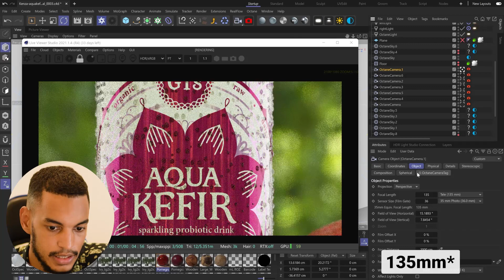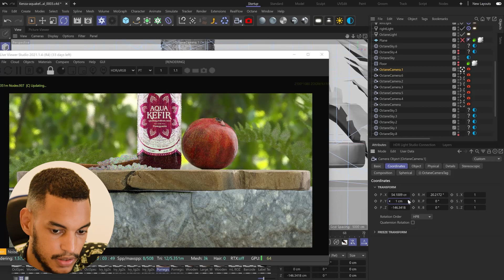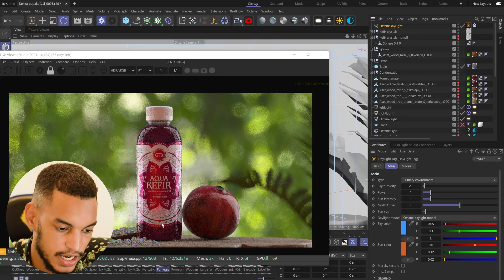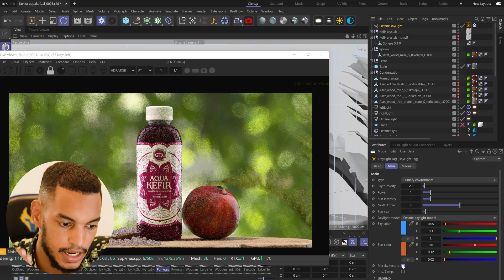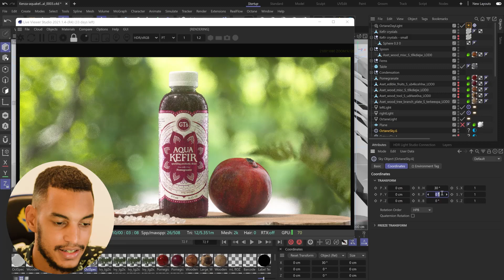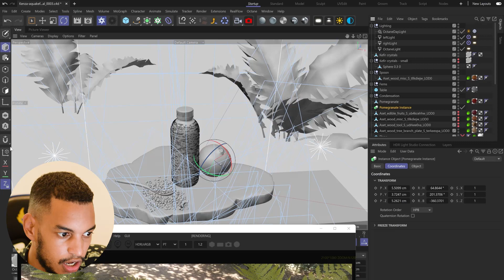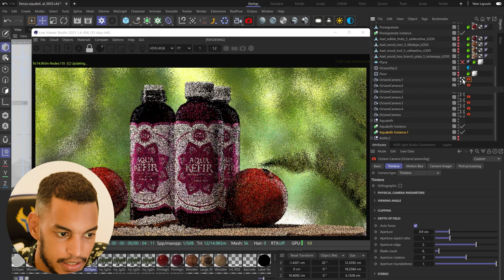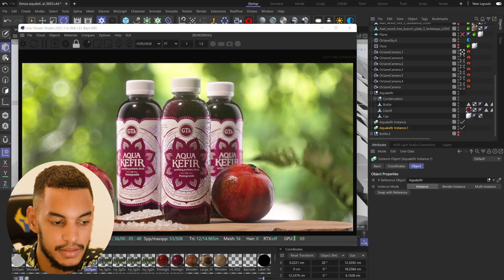How to Create Photoreal 3D Outdoor Product Renders | 9 Simple Steps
How to improve your outdoor 3D product renders to make them photorealistic and professional.

Chapters:
0:00 1. Intro
0:42 2. Composition
1:31 3. Camera Settings
2:05 4. Outdoor Lighting
3:02 5. Area Lighting
3:38 6. Post Processing
4:55 7. Scene Checking
5:41 8. Cleaning Your Scene
6:44 9. Render Settings
7:03 10. Scene Complexity
8:48 11. Result